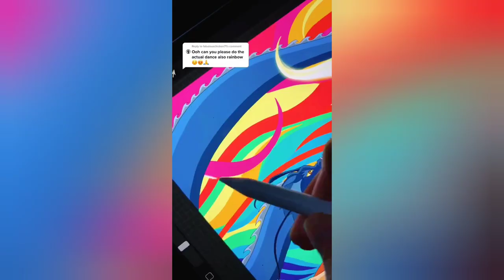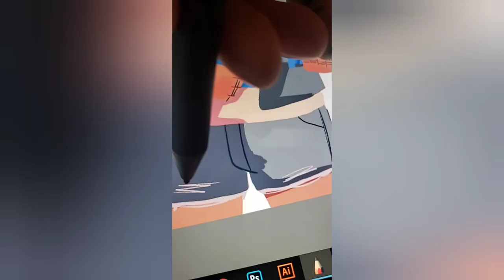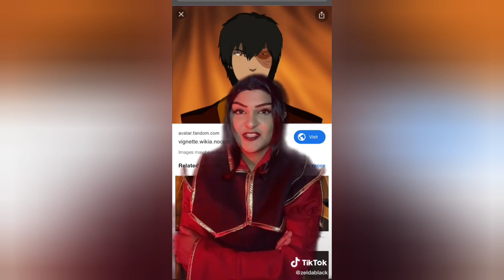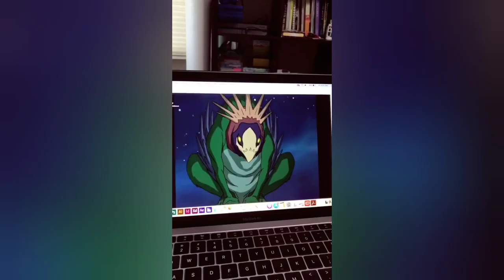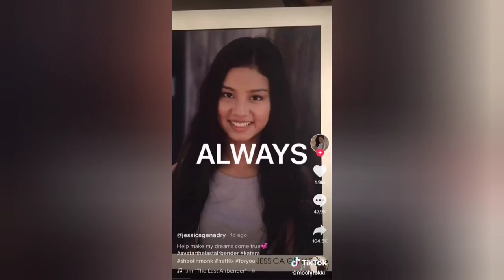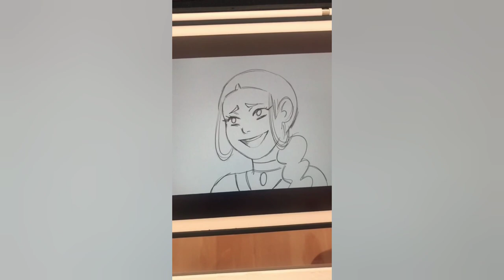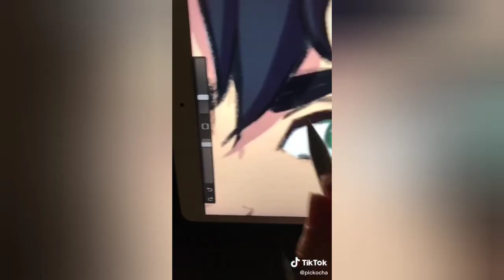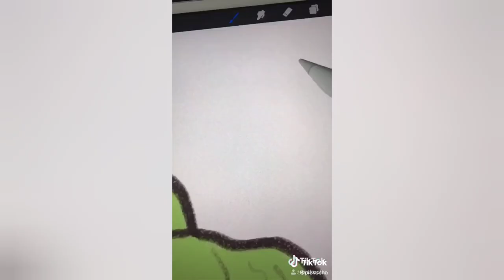(PT.3) Avatar the Last Airbender / Legend of Korra TIKTOK COMPILATION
Avatar the Last Airbender / Legend of Korra TIKTOK COMPILATION